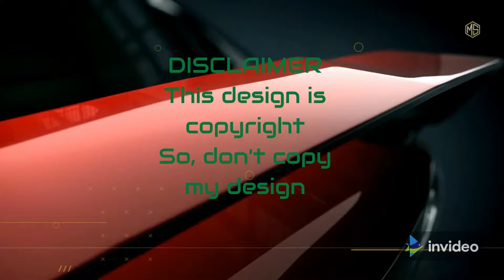DESIGNING A DRIVERLESS CAR | MS TRUZ | car designology, automotive designs.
HELLO GUYS
TODAY I HAVE DESIGNED A DRIVERLESS CAR
AND I GIVE IT A NAME: MS TRUZ.

EVERY WEEK I WILL UPLOAD A NEW VIDEO

DESIGNING A DRIVERLESS CAR
MS TRUZ
car designology
automotive design
 self-driving car
 driverless cars
 autonomous car
 the car with no driver
autonomous car driving,
stage 5 autonomous driving
 car drives by itself
best concept cars in the world
 best concept car
 french cars
disappearing steering wheel
 future of cars